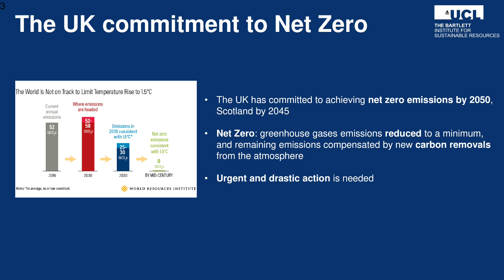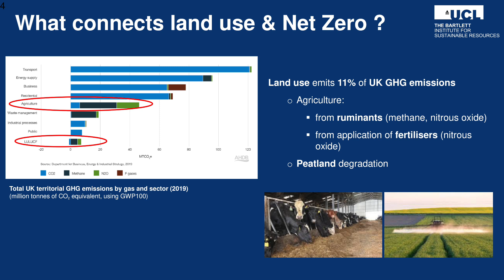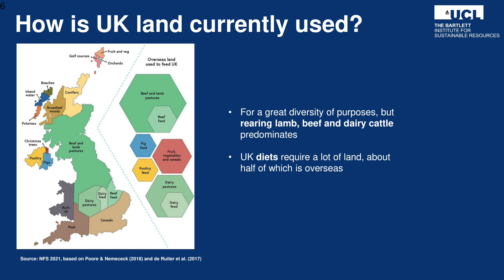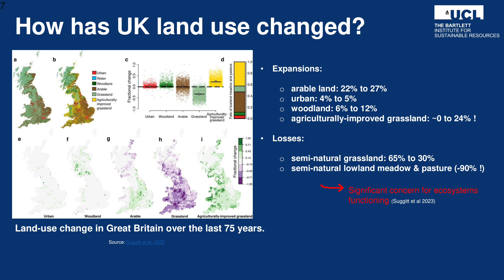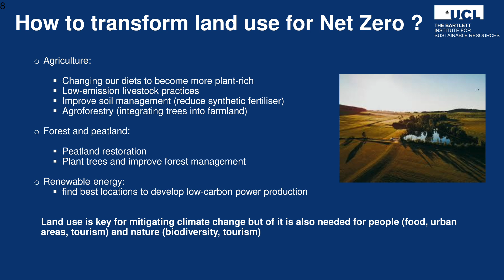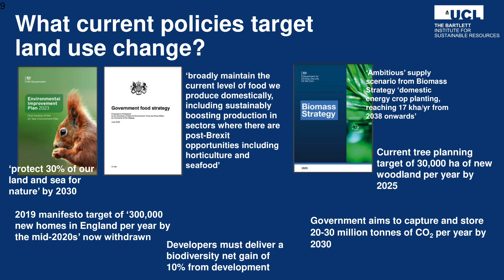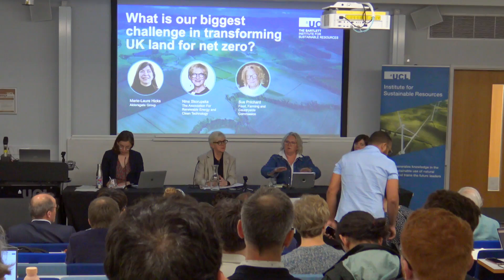Transforming UK land for Net Zero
A panel discussion exploring how to achieve a just transition for future land use decisions.

The UK government promised a national land use framework before the end of 2023, which has yet to appear. There are increasing pressures on UK land, from farming for local food supply, energy production (solar, wind and biofuels), housing development, nature regeneration, carbon sequestration, etc.

With increasing complexity and potential for trade-offs between different sectors and land uses, how can policy makers set the direction?

How do we ensure that future land use decisions allow for a just transition for people and environment?

Is the current support from government sufficient for the urgency and scale of the challenge?

Dr Nina Skorupska CBE FEI is the Chief Executive at REA, The Association for Renewable Energy and Clean Technology. Prior to joining the REA in 2013, Nina worked for 20 years for the RWE Group (and UK predecessors: National Power, Npower etc.) across fuel engineering and R&D, power station operations (where she was Npower’s first female power station manager) and trading. Her last RWE role was CTO, Essent (RWE’s Dutch business). She is a Board member of Transport for London (TfL), REAL (REA subsidiary), and more recently Royal BAM Group NV. She also advises Carbon Trust, National Grid ESO and Energy Research Accelerator (ERA) and others. She is a Fellow of the Energy Institute. She received her CBE in 2016 for her services to renewable energy sector and promoting diversity in the Energy Industry.

Sue Pritchard is the Chief Executive of the Food, Farming and Countryside Commission. Sue leads the organisation in its mission to bring people together to act on the climate, nature and health crises, through fairer and more sustainable food systems, and a just transition for rural communities and the countryside. Sue’s background is in combined research and practice in leadership and organisation development for systems change, working with leaders across public, private and not for profit organisations, especially on complex partnership projects. She is a Trustee of CoFarm Foundation and is an independent Governor at Royal Agricultural University. Living on an organic farm in Wales, Sue and her family raise livestock and farm for conservation.

Marie-Laure Hicks is Head of Policy at Aldersgate Group and is responsible for developing and overseeing its policy work programme across energy and environment topics, including power systems, industrial decarbonisation, planning, skills, and nature. Prior to joining Aldersgate Group, Marie-Laure has led a portfolio of complex and impactful policy projects at RAND Europe, the Royal Academy of Engineering and the Parliamentary Office of Science and Technology. Marie-Laure is an engineer by training, with a PhD in diamond transistors for the smart grid.

Dr Carole Dalin is Associate Professor in Sustainable Food Systems since August 2021. She leads the Sustainable Food Systems research team at the Institute for Sustainable Resources of UCL. She joined the Institute for Sustainable Resources at University College London (UCL) in August 2016 as a NERC Independent Research Fellow, with a proleptic academic appointment (to start at the end of the NERC Fellowship). Her fellowship research focused on the environmental sustainability of global food production and trade. From 2014 to 2016, Carole was a Research Officer at the Grantham Research Institute on Climate Change and the Environment at the London School of Economics. There, she worked on the Southern Africa’s Hydro-Economy and Water Security (SAHEWS) project with Declan Conway, concentrating on the water-food-energy nexus of Southern Africa, and on the socio-economic implications of climate forecasts, regarding natural resources management in particular.

About UCL Institute for Sustainable Resources
At the UCL Institute for Sustainable Resources our teaching and research focuses on a wide range of sustainability challenges – from transitions to net-zero energy systems, to circular economies and sustainable, healthy food systems. Founded in 2011 by Professor Paul Ekins, we are one of four Institutes within The Bartlett School of Environment, Energy and Resources with a shared mission to address the challenges of global sustainability.